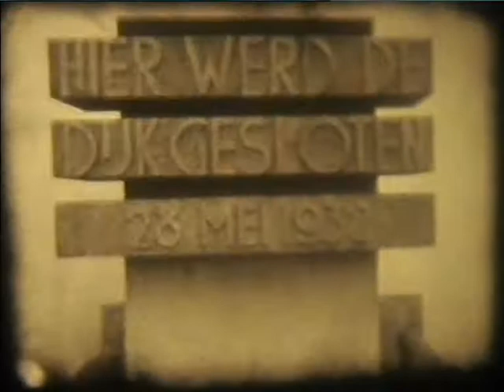Early Bijlenga family super 8 film complilation.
Herman with pigeons and trips to Leewarden and Rijkerk
Wedding of Kees and Aly Boot and the bakery Rocky Mountain House.